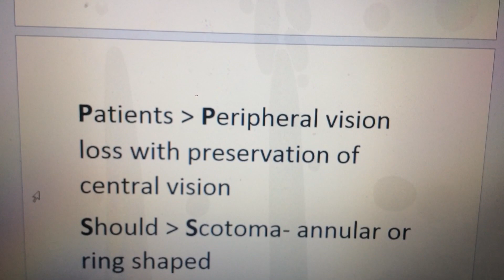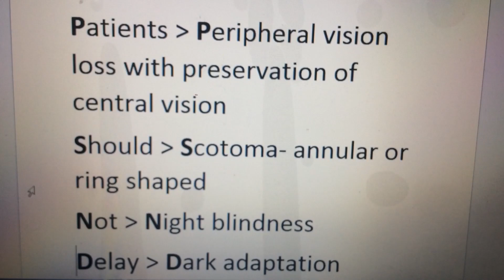Medical Mnemonic Retinitis Pigmentosa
Trick for tat medical mnemonic making retinitis pigmentosa clinical features easy to remember.